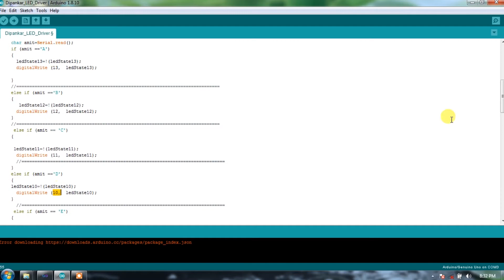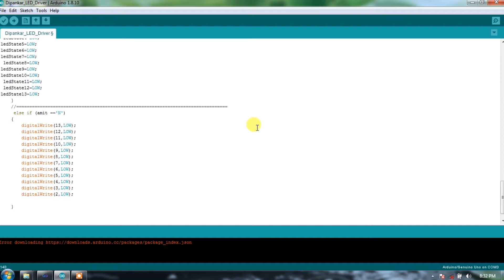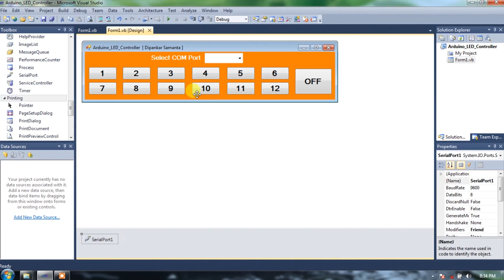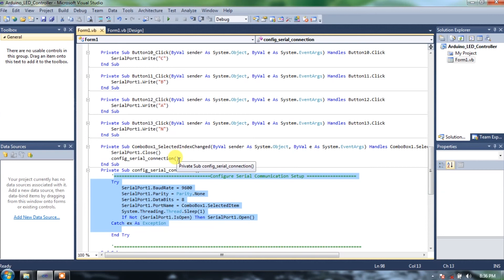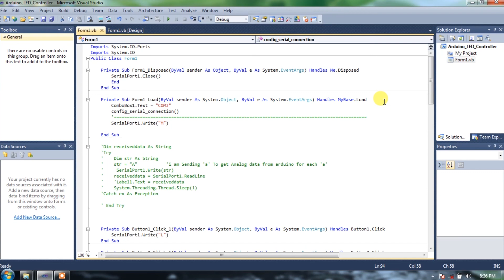Arduino With VB.net Application | LED Control through Computer Application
Hello दोस्तों आज का वीडियो में हम देखते हैं कि कैसे हम एक Visual Basic Application से Arduino को कंट्रोल कर सकते हैं।